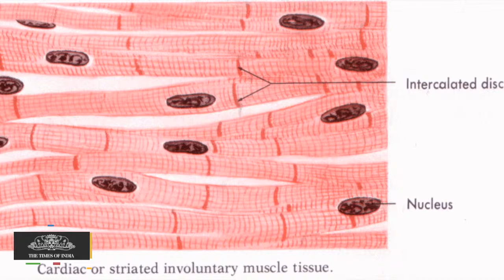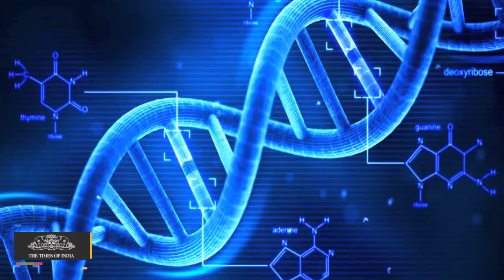Blood, Teeth Can Accurately Predict Criminal's Age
Forensic biomedical scientists from Belgium have developed a test to predict age on the basis of blood or teeth samples.